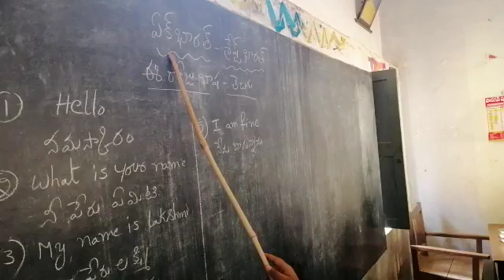J R M AIDED PS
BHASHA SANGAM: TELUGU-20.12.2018